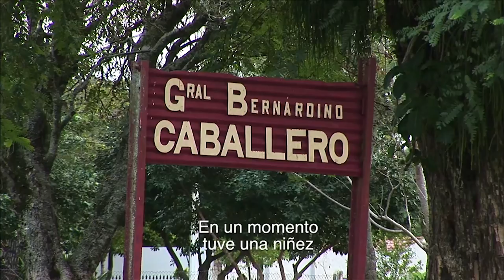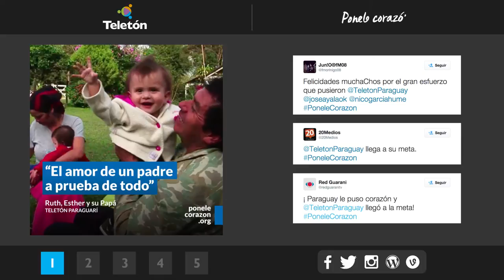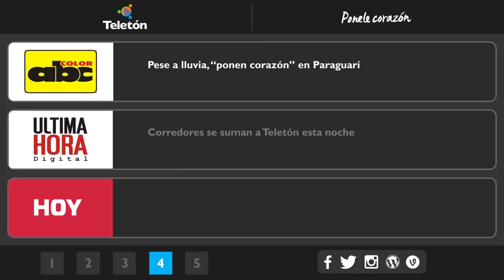Ruth y Esther Barrios - Historia de Vida Teletón 2014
Nicolás es un hombre de un pasado difícil y una dura infancia. Él nunca se imaginó que iba a formar una familia porque para él, la familia, no significaba nada.
Su vida cambió cuando tuvo la oportunidad de ser padre, sobre todo de dos mellizas que nacieron prematuramente, por quienes tuvo que luchar, ante un contexto adverso, para que ellas pudieran recibir atención terapéutica.
Sus mellizas son “su fuerza” y su esperanza. Esta es la valiosa historia de un hombre de tierra adentro, que encuentra en sus hijos fuerzas para luchar todos los días y sin descanso.

CRIT Paraguarí